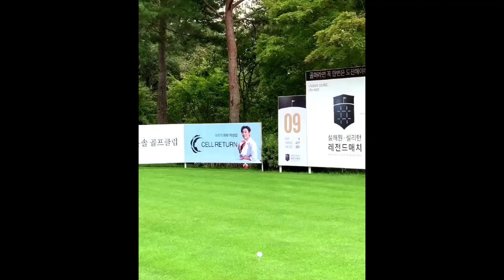パク・セリ Se Ri Pak プロゴルファー DRIVER SHOT SLOW MOTION !!!